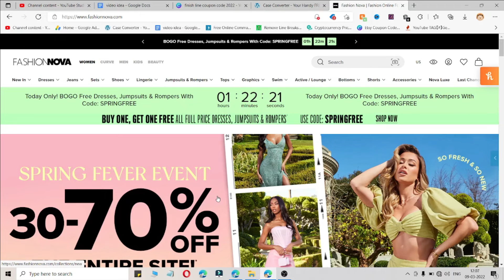Fashion Nova Coupon Code 2023 | Fashion Nova Discount Code 50 Off | 10% Off, 20% Off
About This Channel:
Coupon Codes For all Brands & Services